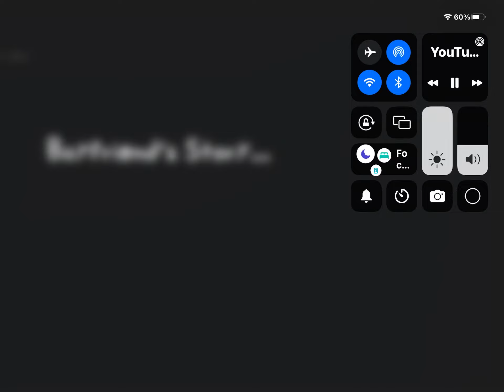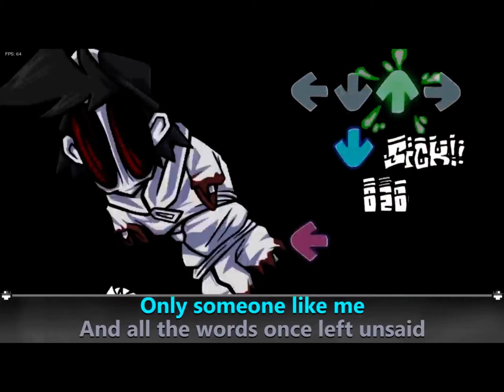Monochrome with lyrics